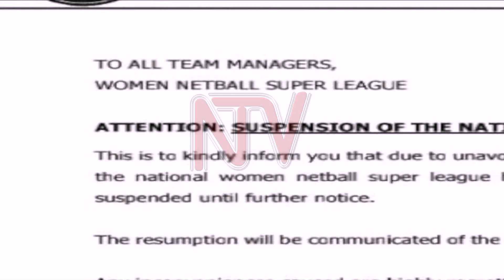Netball league postponed, clubs furious with decision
Netball stakeholders in the country have condemned the league organising committee's decision to postpone Saturday's fixtures only a few hours to the games. This was after an unofficial announcement started circulating on social media informing the clubs of the postponement.